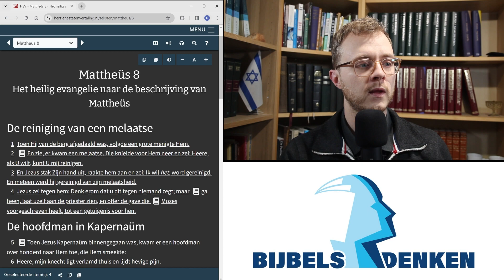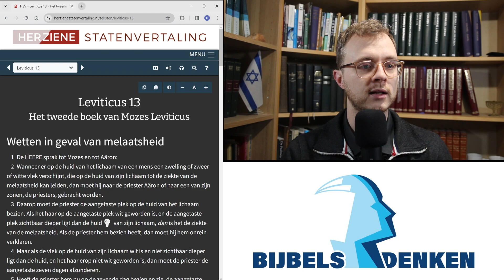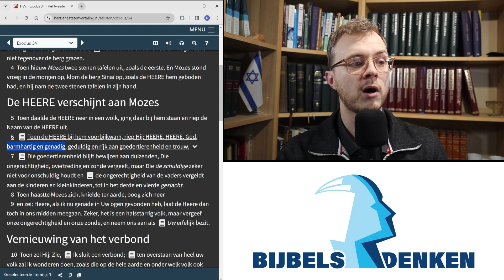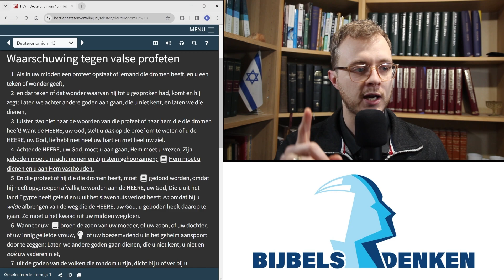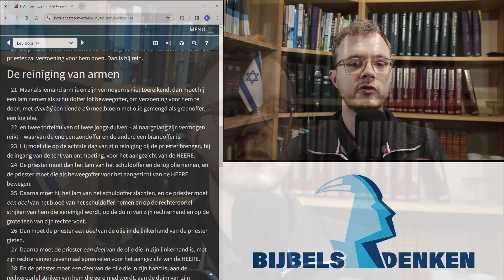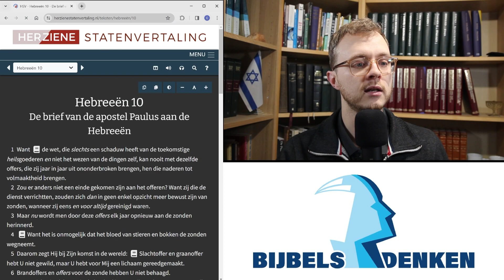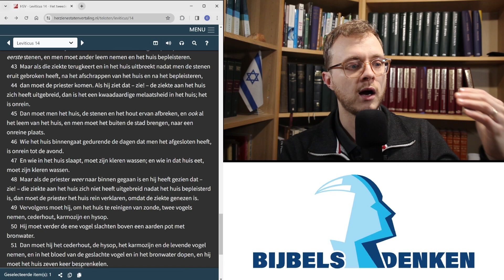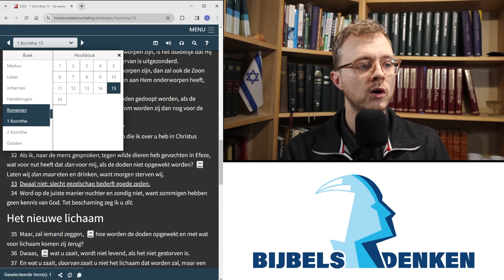Helpt of hindert jouw omgeving jou heilig te leven? | Vers voor Vers Leviticus 14:21-57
Welkom bij "Bijbels Denken", mijn naam is Casper de Haan. Het is alweer een tijd geleden dat we naar Leviticus hebben gekeken, ik wil proberen van tijd tot tijd dit weer op te pakken. De reden om deze studie weer op te pakken, is dat het een geweldig boek is, waardoor we veel van God Zelf zien. En dat is altijd goed en nodig voor ons.

God wil dat we zonde herkennen, zowel bij onszelf als bij elkaar. Hij wil dat Zijn priesters, dat zijn wij (1 Petrus 2), dit herkennen bij elkaar en elkaar hierop wijzen. Tegelijk mogen we de wereld hierop wijzen, dat de mensen een groot zondeprobleem hebben.

De vraag is of wij open staan om dit analyseren bij onszelf? Zijn we bereid om dit te analyseren en aanwijzen bij een broeder of zuster? Zijn we bereid om een nog-niet-gelovige te wijzen op hun zondeprobleem en hun nood voor “verzoening” met God? Dat is wel de Grote Opdracht (Mattheüs 28:19), dat is wat de wereld nodig heeft.

Als je op zoek bent naar een vers voor vers studie uit het boek Leviticus, dan is deze video voor jou.

Bron 12: Ross, A. P. (2002) Holiness to the Lord, A Guide to the Exposition of the Book of Leviticus, Michigan, Baker Academic